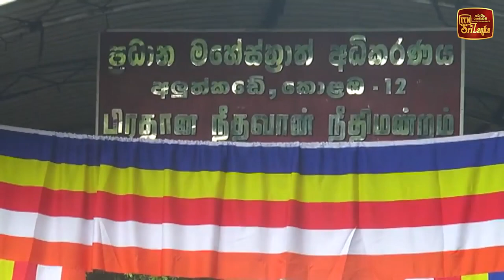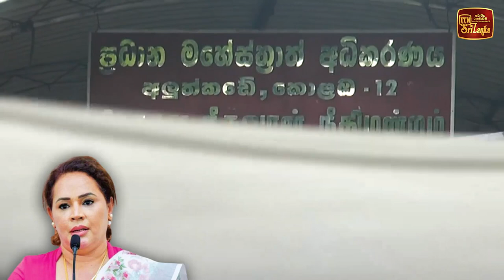ඩයනා අධිකරණයට එයි - ඇප ලැබෙයි